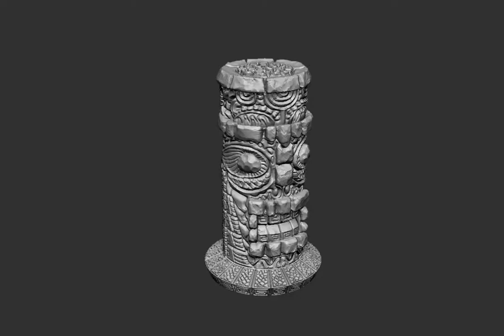ZBrush Movie ancient idol